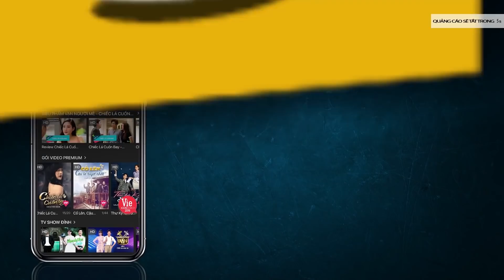Trương Quỳnh Anh rơi nước mắt kể về thời gian đánh đổi sự nghiệp, gia đình vì Tim| Phụ Nữ Quyền Năng